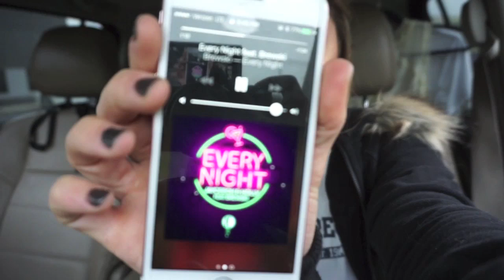My Cardio + Legs | Short & Sweet | Unshakeable EP 03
Short and sweet breakfast with my mom in Laguna. I show you a quick leg workout and let you guys know what my cardio is!